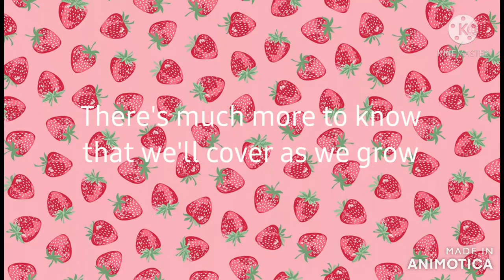Something About Me part 2 (cause why now XD) read desc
so yes that is my hair but it's not how long it is
it was in a braid at the time and I didn't want to take it out XD

and yes the picture of the eye is my eye ^^